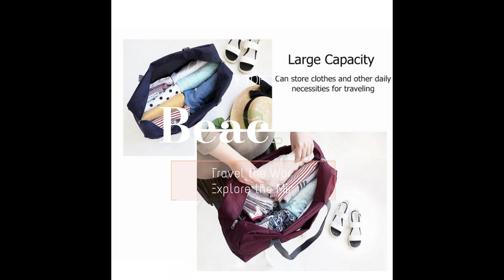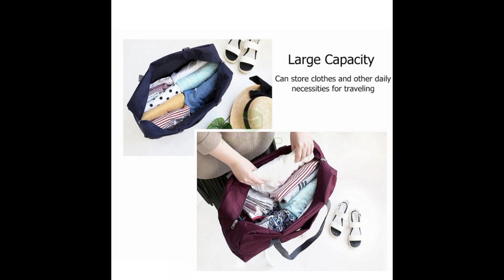tas pakaian cover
di order langsung bosqu redy